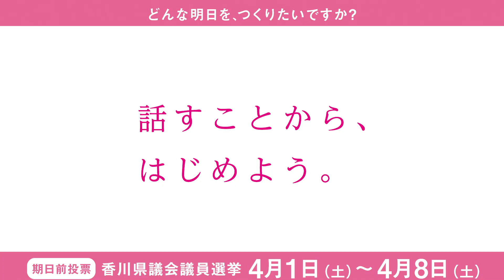統一地方選挙啓発動画（CM動画）《香川県》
４月は統一地方選挙。４月９日（日）に香川県議会議員選挙、４月２３日（日）に市長選挙・市町議会議員選挙が行われます。投票日当日に行けない方は、期日前投票を利用しましょう。「一票は　地方を動かす　原動力」。